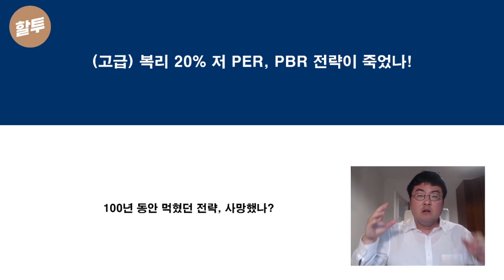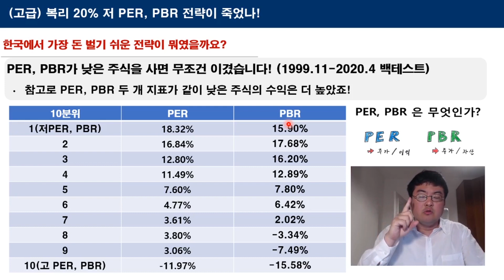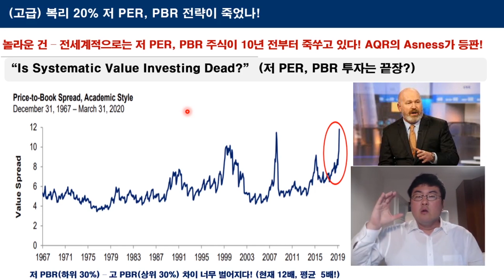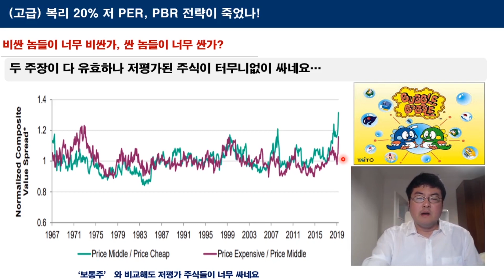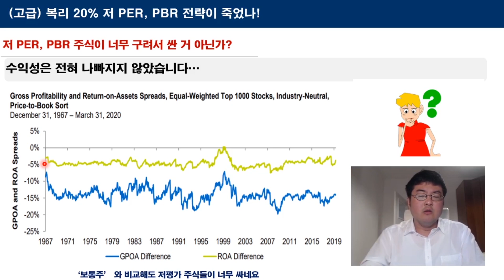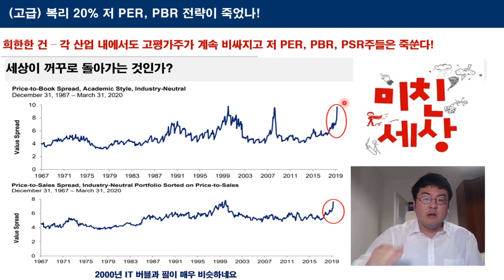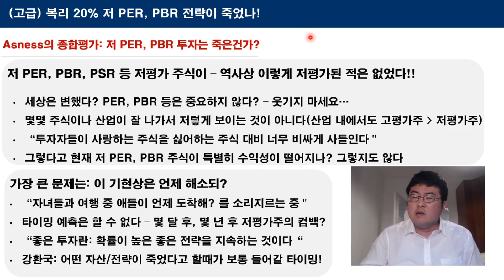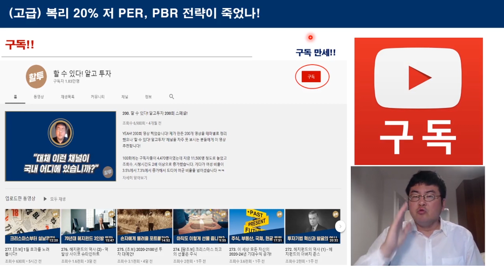362. (고급) 복리 20% 저 PER 저 PBR 전략이 죽었나! (Feat. Cliff Asness from AQR)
과거에는 한국에서 정말 쉽게 복리 20% 정도 벌 수 있는 방법이 있었습니다. PBR, PER가 낮은 주식을 사는 거였죠! 근데 이 전략이 2017년부터 잘 안 먹힙니다. 이 전략이 죽은 걸까요 아니면 화려하게 부활할까요? 세계 최대 퀀트 헤지펀드의 수장인 Asness의 의견을 보죠.